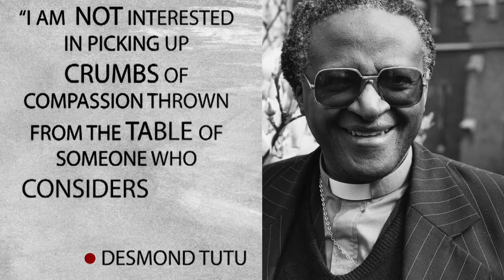On This Day: October 7 - Desmond Tutu, Edgar Allan Poe, Vladimir Putin | Biography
Find out what happened on October 7 including famous birthdays like Vladimir Putin; famous deaths like Edgar Allan Poe; and notable events like the U.S. and Britain launching air strikes in Afghanistan against the Taliban and Osama Bin Laden.